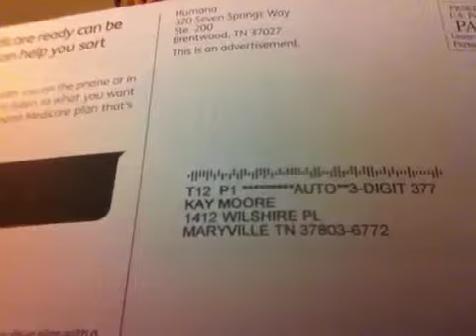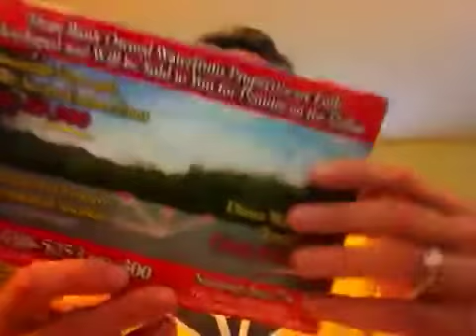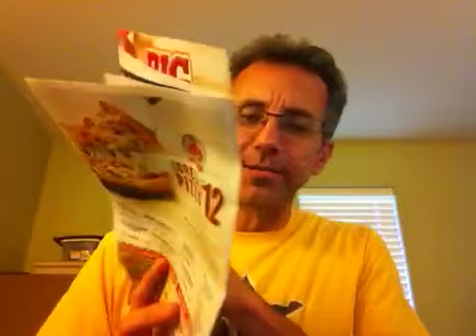030 - Mitch's Mail Call! (5.29.14)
Mitch goes through the day's mail and makes fun of it, piece by piece.